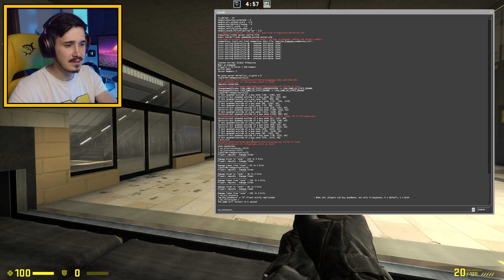IMPUSHA VS SHONE 1V1 CSGO